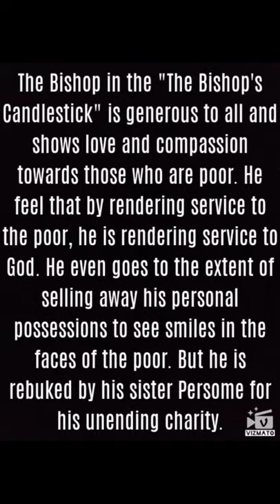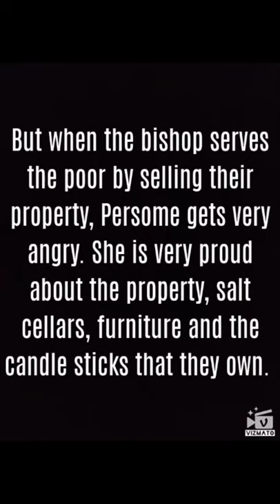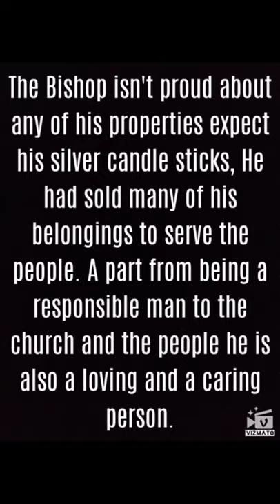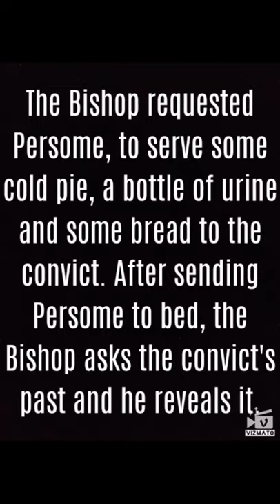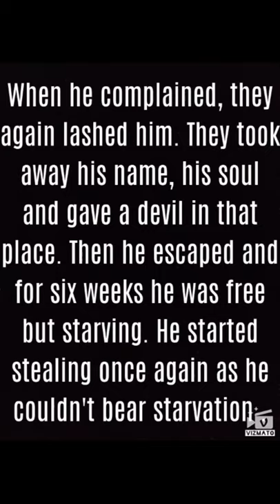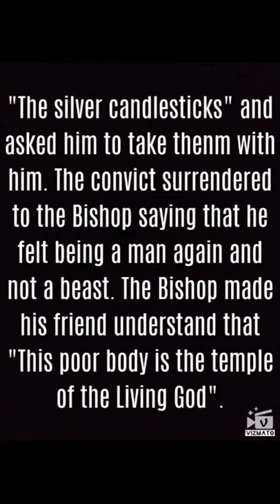The Bishop's Candlesticks - Norman Mckennel